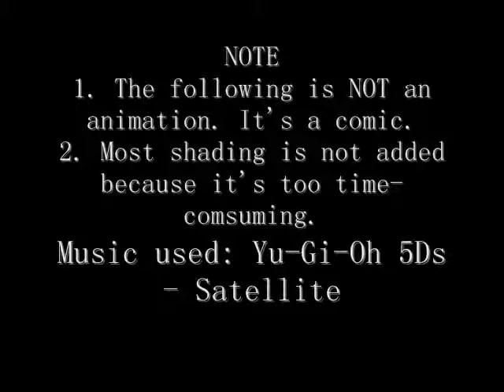TRA After Story comic Radio Wake up prank